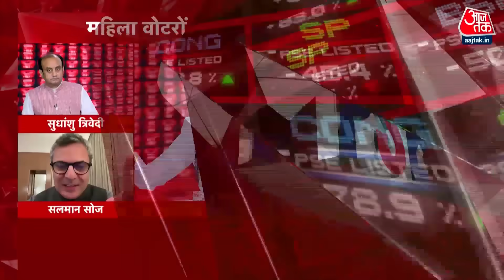PSE Full Episode: 2024 चुनाव में NDA Vs INDIA में किसको-कितनी सीटें? | PM Modi | BJP Vs Congress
MP में चुनाव होने वाले हैं, यहां 50 से ज्यादा सीट ऐसी हैं जहां महिला वोटर पुरुष से ज्यादा हैं. उन्हीं महिला वोटर के लिए शिवराज सिंह की सरकार और कमलनाथ में योजनाओं की होड़ मची है. 2024 चुनाव में NDA Vs INDIA में किसको-कितनी सीटें?